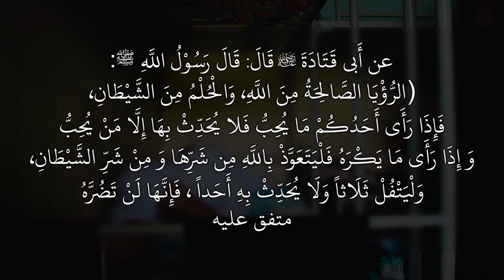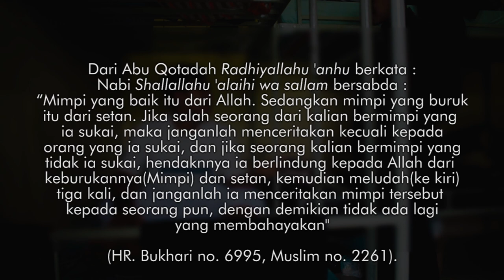Adab-adab mimpi buruk..❗️ | Malam Jumat Santri EPS 1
Do it if you find the nightmare..❗️

Syukron,
Jazakumullah Khairon Katsiro.